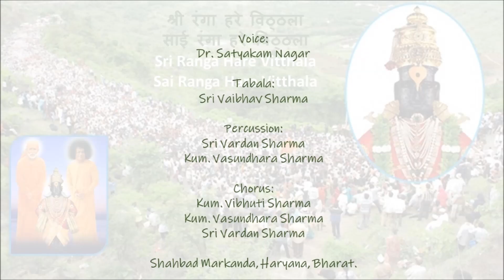श्री रंगा हरे विठ्ठला - Sri Ranga Hare Vitthala - By Dr.Satyakam Nagar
श्री रंगा हरे विठ्ठला...साई रंगा हरे विठ्ठला
Sri Ranga Hare Vitthala...Sai Ranga Hare Vitthala

Sri Sathya Sai Bhajan in Classical Raag:
Hindustani: Yaman
Carnatic: Kalyani

हे दयानिधे विठ्ठला... हे कृपानिधे विठ्ठला...
हे साई प्रभो विठ्ठला... सत्य साई प्रभो विठ्ठला...

He Dayanidhe Vitthala…Ke Krupanidhe Vitthala…
He Sai Prabho Vitthala… Sathya Sai Prabho Vitthala…

Meaning:
Chant the Holy and Divine names of
Sri Rang, Sri Vitthal –
Who is Compassionate and Merciful.
My humble salutations to You,
Lord Sri Vitthal, Lord Sri Sai…!

Western:
Gents D
Ladies A

Taal: Keherva (8 Beats)

Sudhir Joshi and Dr. Satyakam Nagar